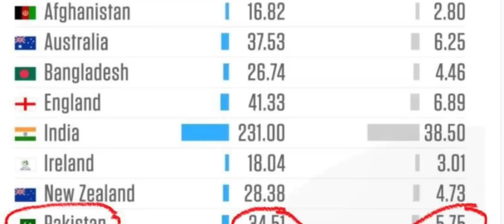International Cricket never complete without India & Pakistan.| Yahya Hussaini